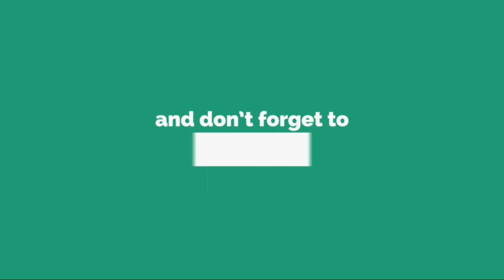Zheng Siwei | MONSTER in Mixed Double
Many thanks to: Steven Hsu, JYinLaw, pascal ly

Zheng Siwei (Chinese: 郑思维; pinyin: Zhèng Sīwéi, born 26 February 1997) is a Chinese badminton player specializing in doubles.[1] He won three gold medals each both from 2015 World Junior Championships and 2015 Badminton Asia Junior Championships. Zheng also won the 2015 Eddy Choong Most Promising Player of the Year award.[2] He is the current World Champion of the 2018 BWF World Champion and Asian games gold medalist in the mixed doubles discipline with his current partner Huang Yaqiong.